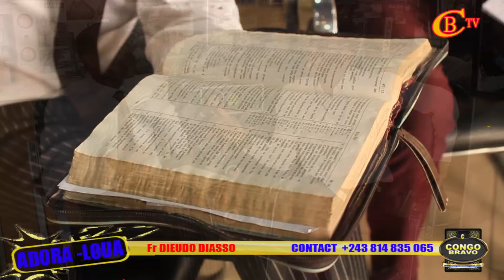EV ROGER BAKA TRES FACHER CONTRE BA FAUX CHANTRES,PASTEURS PE AKEBISI MAKASI FR GUEGUE